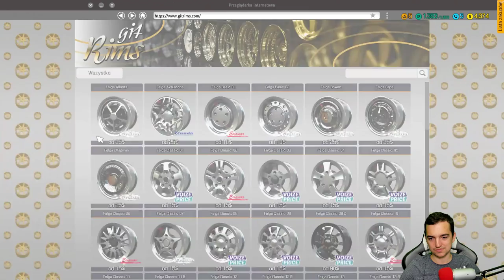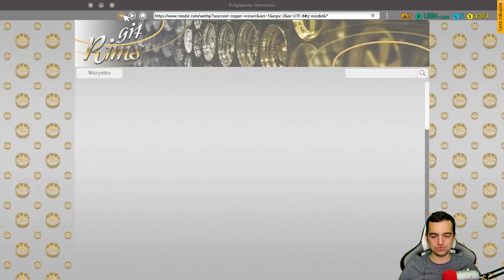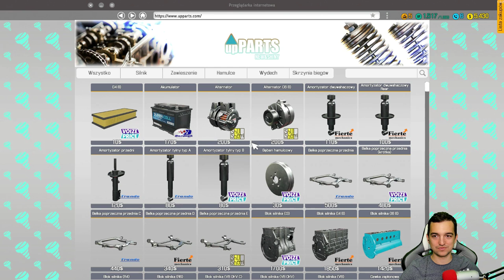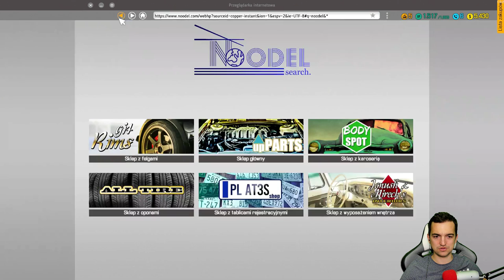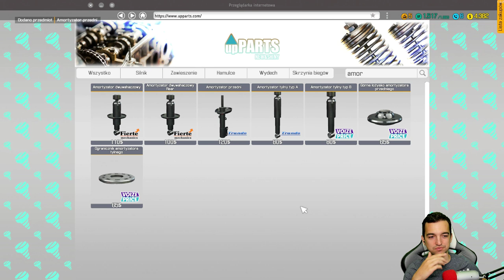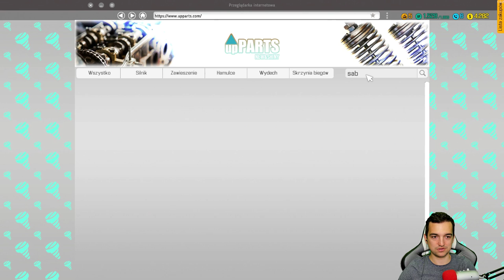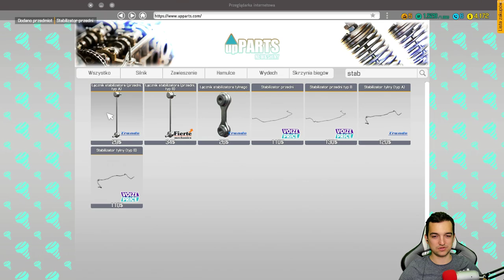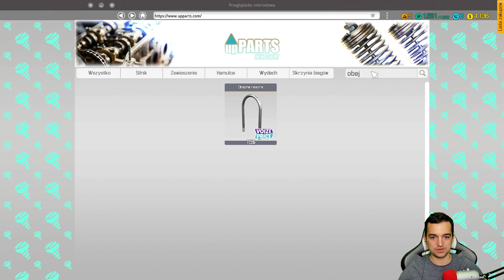Ford Sierra! | Car Mechanic Simulator 2018